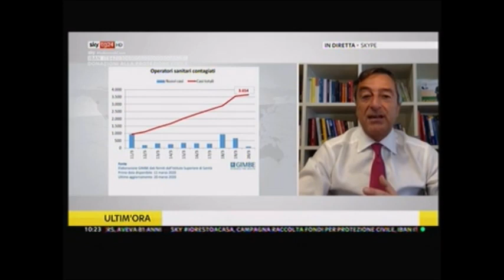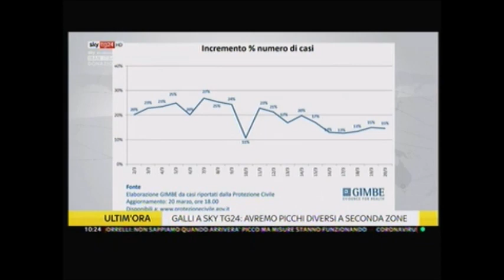Coronavirus: Intervento a SkyTg24 del presidente Nino Cartabellotta - 21/3/2020 Sky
In diretta Skype da Bologna il presidente Nino Cartabellotta espone le criticità legate al contenimento del contagio da COVID-19 in Italia, confermando la possibilità di diversi altri picchi nel paese e come sia necessario attuare il distanziamento sociale in modo rigoroso.